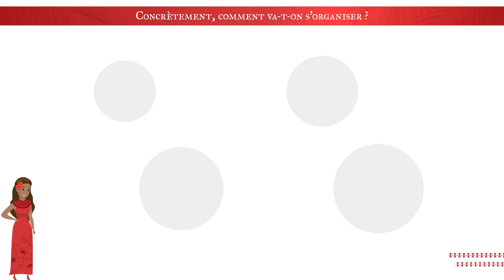EP01_Comment va-t-on s'organiser ?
Hina est de retour pour sensibiliser la population de Tahiti Et Ses Îles à un tourisme inclusif et durable, pilier de la stratégie de développement touristique de la destination : Fari'ira'a Manihini 2027.
Dans cet épisode, Hina explique comment la Polynésie française prévoit concrètement de faire de nos îles une destination inclusive et durable.

- Crédits -
Production, réalisation et montage : Tahiti Tourisme
Voix : EM Production